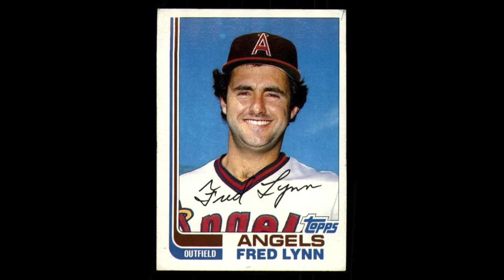Ep 59: PCG Takes on Insidious (2010, James Wan, Patrick Wilson, Rose Byrne)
Welcome back to the PCG Podcast! In this episode, Hollis and Dave go ghost hunting and come face to face with lipstick-faced demons, astral-projected children and gas-mask-clad mediums in the 2010 supernatural horror film Insidious.

If you'd like to help support the Pop Culture Graveyard Podcast, please consider joining the PCG Patreon for EARLY ACCESS to all episodes, as well as polls, episode outtakes, and more:

BTW, if you're looking for a T-shirt seen or mentioned on PCG, you can probably find it here:

Pop Culture Graveyard is available wherever podcasts are found, including...

Hollis: @popculturegraveyard
Dave: @davehimslef